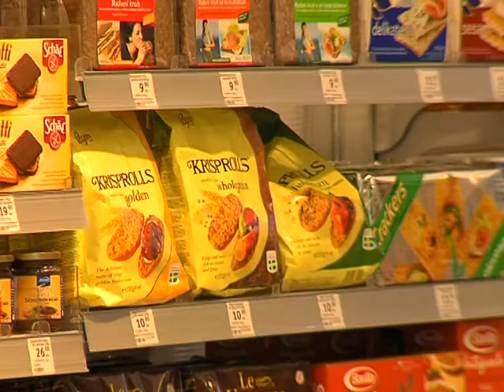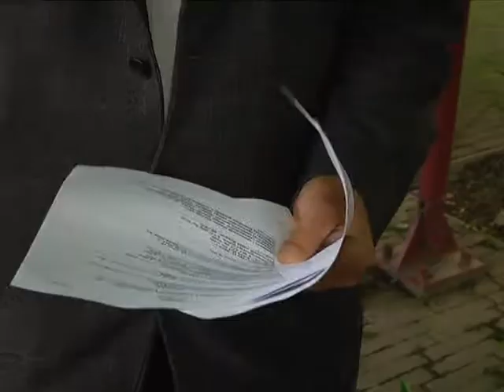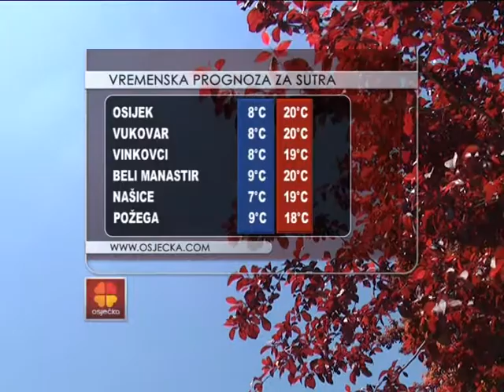27.05.2015. Osječka televizija, Osijek - Vijesti